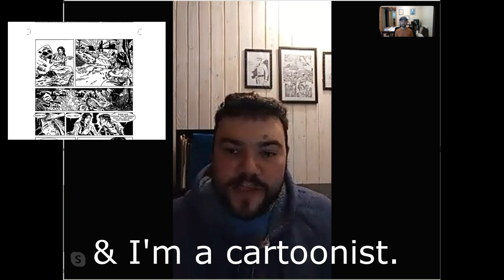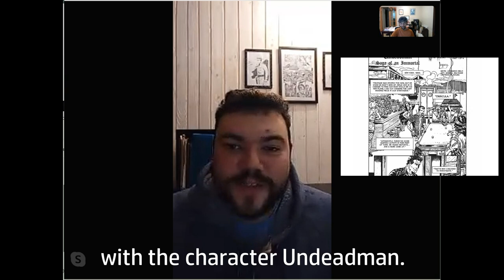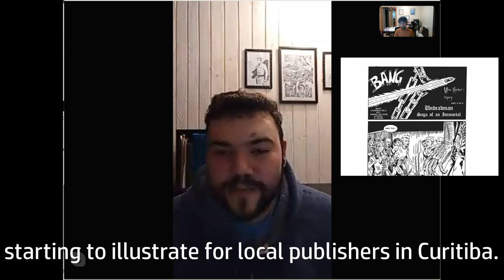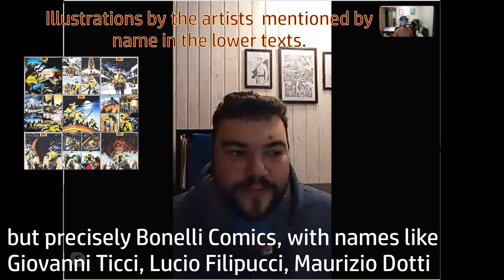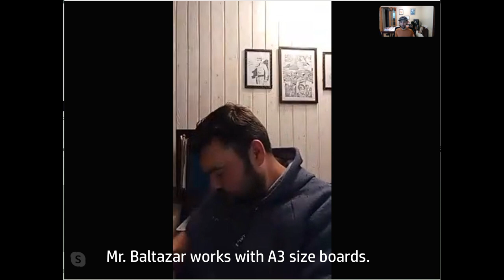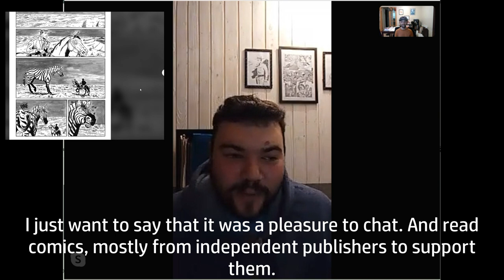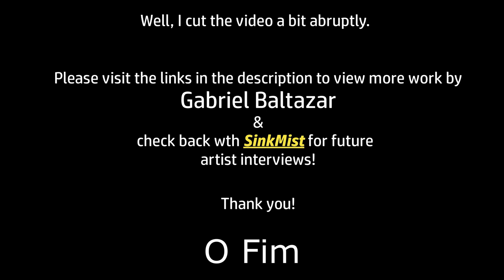Gabriel Baltazar - Artist Interview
This was a fun interview with the talented comic artist Gabriel Baltazar!

Mr. Baltazar has worked with SinkMist on several stories.  He also illustrated several editions of the comic cook series Undeadman.

Mr. Baltazar lives in Brazil & speaks Portuguese.  James does not speak Portuguese, so please excuse any translation errors. The translations were mostly from an email conversation discussing the questions in the video meeting.

SinkMist.com

video edited with Movavi